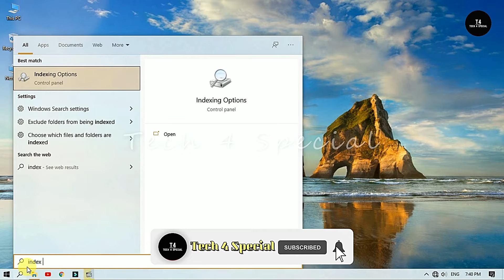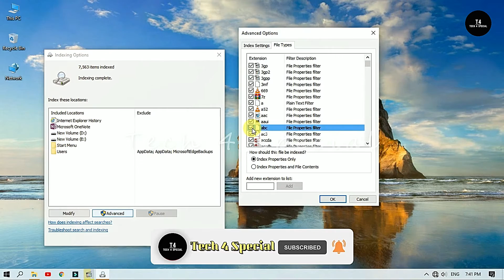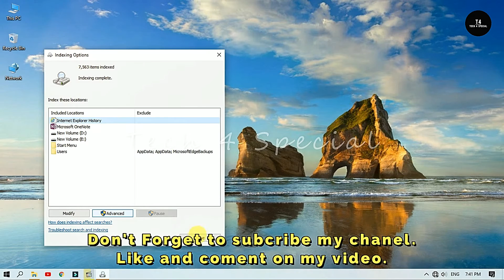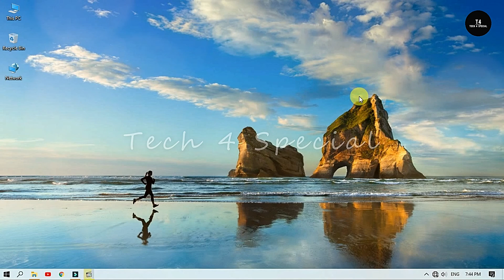window 10: How to Search File, Folder, Text, Video picture -Tech 4 Special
How to Search Files by Text Contents in Windows PC

How to Search Files, Folders and index Text Content in Windows 7, windows 8.1 & windows 10)